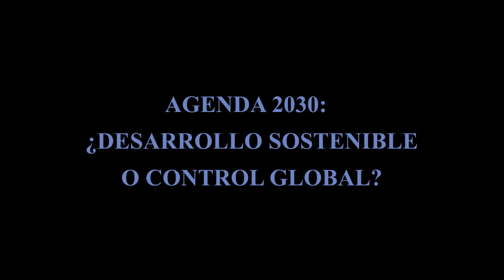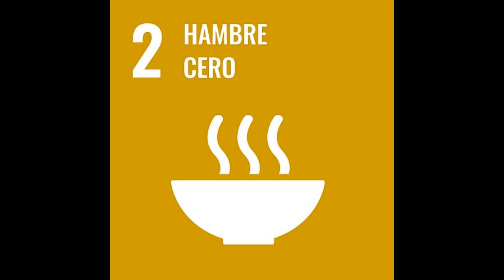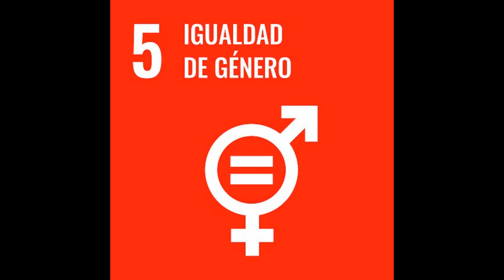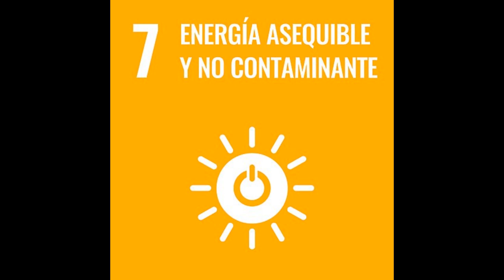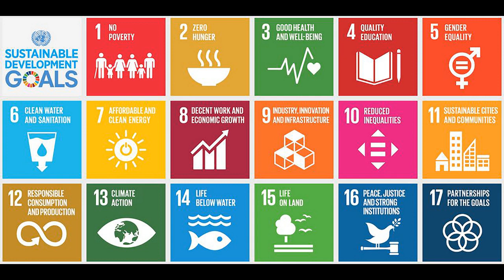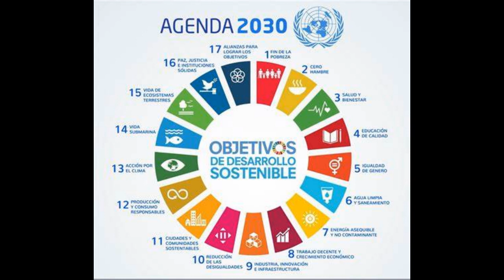AGENDA 2030: ¿DESARROLLO SOSTENIBLE O CONTROL GLOBAL?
La agenda 2030 es un plan de acción global para el desarrollo sostenible, adoptado por la Asamblea General de las Naciones Unidas en septiembre de 2015, con el objetivo de erradicar la pobreza, proteger el planeta y garantizar la paz y la prosperidad para todas las personas.